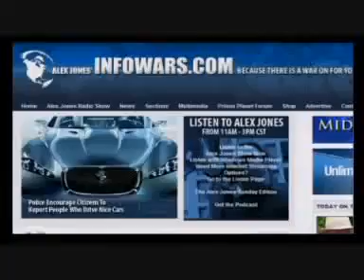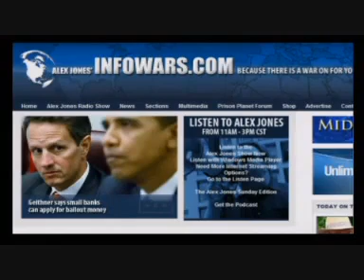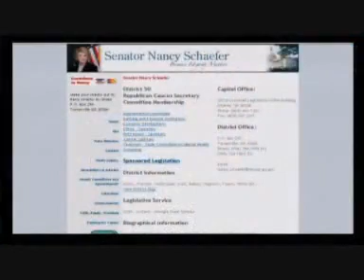Nancy Schaefer on Alex Jones CPS criminality 4of4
Criminality of the system we have for child services, it reveals the inner workings of the criminal system in how they use children for an  international ring to sell off your children.
UPDATE: Suspicious death of Nancy Schaefer.. supposed Murder suicide by husband...